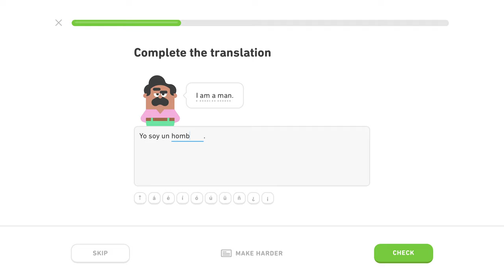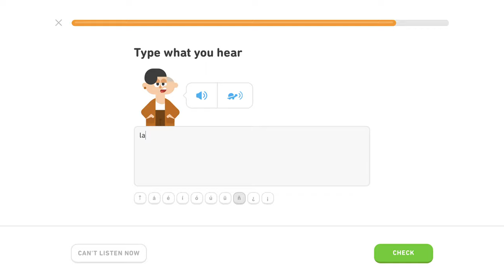🇪🇸 Intro - Level 3/5, lekcia 0/3 - Španielsky s Yetim